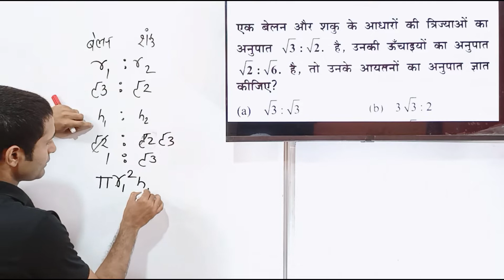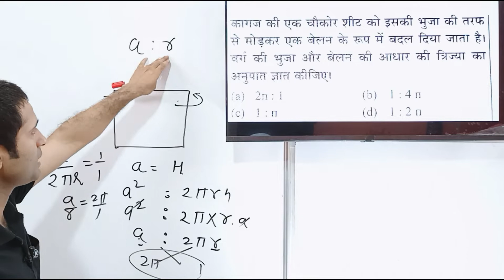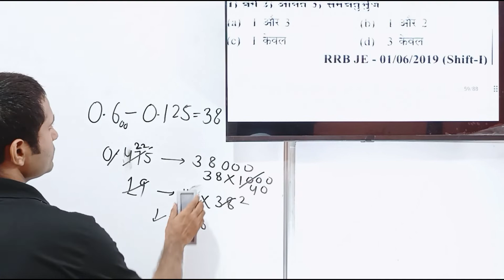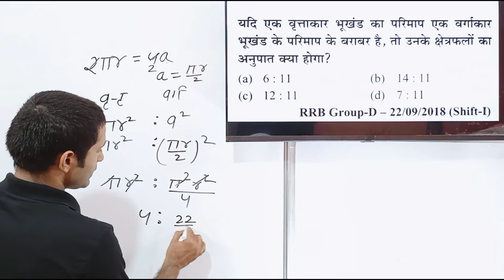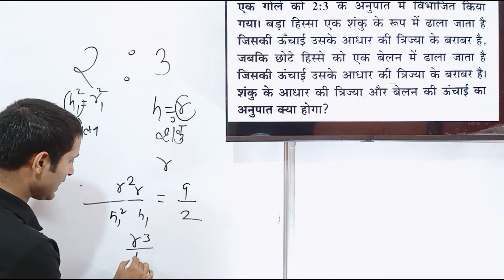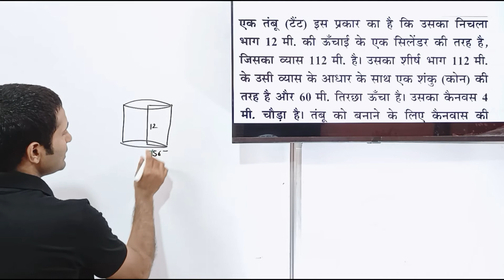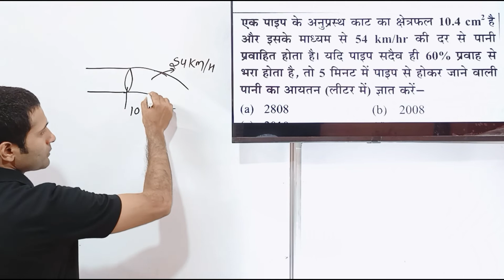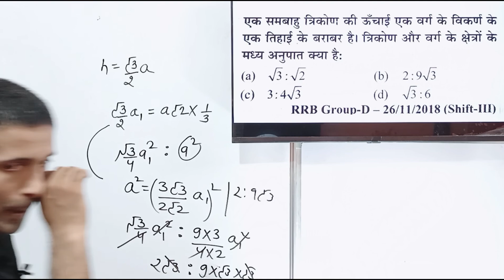(mesuration-3D)|| रेलवे में इससे बाहर एक भी प्रश्न नहीं जाएगा यह मेरी गारंटी है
mensuration (क्षेत्रमिति )का एक भी सवाल अब नहीं छूटेगा ये मेरी गारंटी है youth new math book 2022-23

 👆👆👆👆यहां से आप इस वीडियो की PDF डाउनलोड कर सकते हैं 👆👆👆👆

topclassmaths topclassmath topclassshekharsi| math for RRB group D maths exam preparation | latest previous NTPC questionso-3 video-4 | 100% marks of NTPC and group D | NTPC and group D 100% marks | topclass maths | top class questions | top Class session | top class markmath RRB group D math RRC group